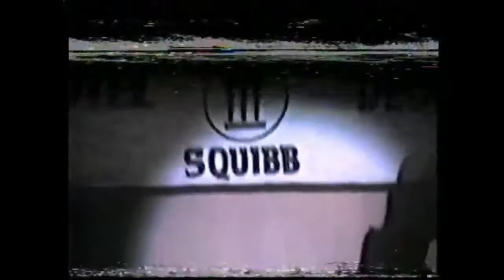1984 ER Squibb National Sales Conference D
ER Squibb National Sales Conference Part 4